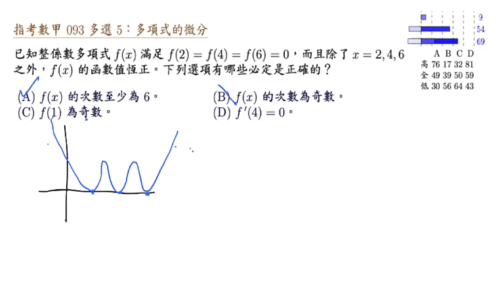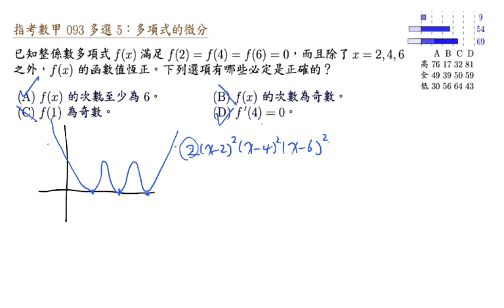指考數甲 093 多選 5 多項式的微分